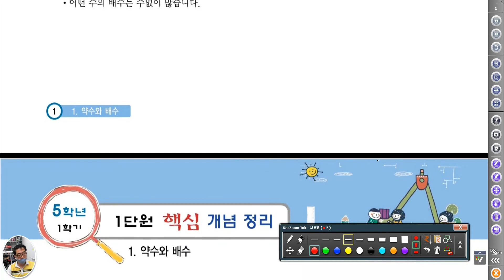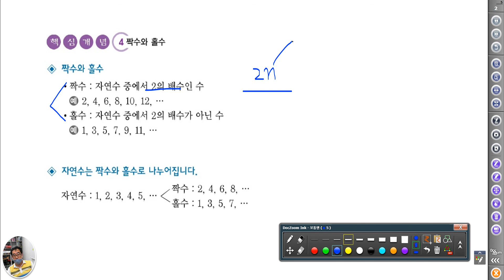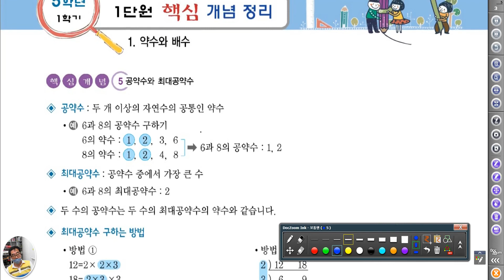4932 [ 수리논술 ] 약수와 배수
초등과 중등 약수와 배수 개념 함께 설명